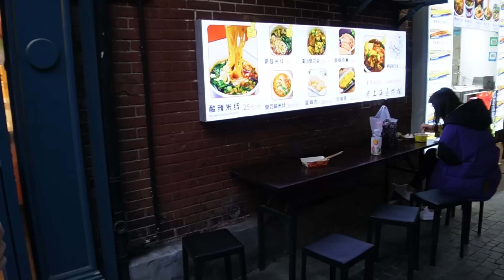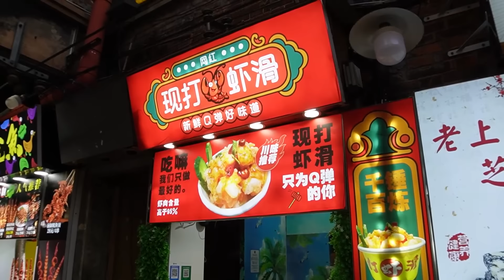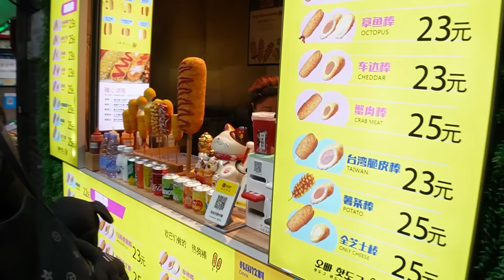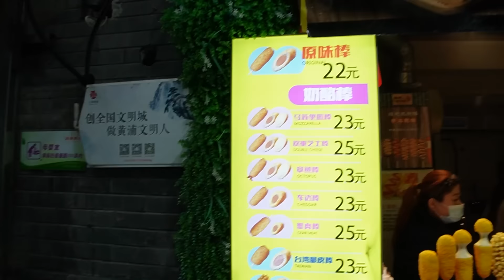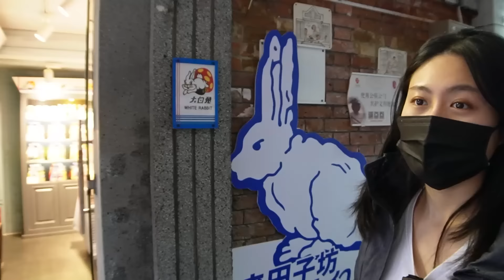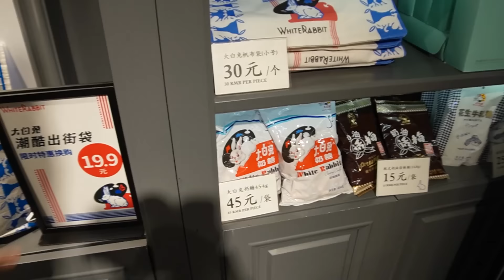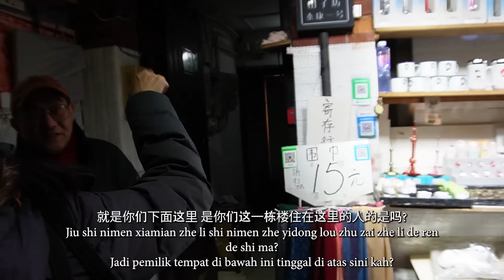Nongho - Jalan-jalan ke Tianzifang (田子坊) di Shanghai, Tiongkok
Nongho kali ini jalan-jalan ke tempat wisata Tianzifang (田子坊) yang terletak di kota Shanghai - Tiongkok. Disini juga kita mencicip permen yang terkenal dan yang sudah ada dari dulu, White Rabbit Candy, yang mempunyai banyak rasa.